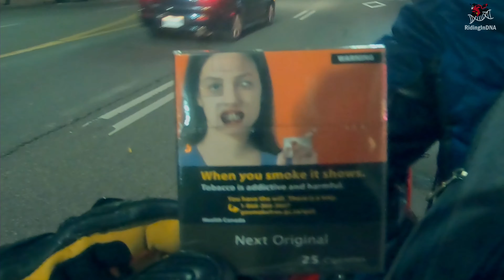My First Vlog In Bengali | Ride to C N Tower at Midnight | Toronto | Superbikes | Honda | Triumph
This is my vert FIRST EVER vlog in Bangla/Bengali.
We three (Bhaskar, Prasenjit and myself) had hell lot of fun riding that night.